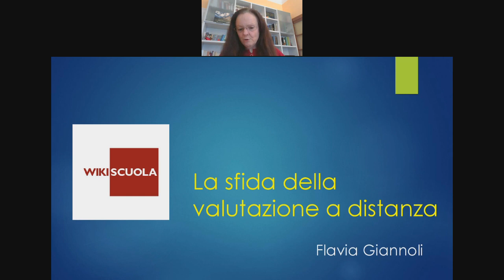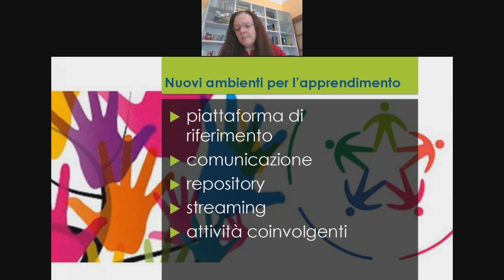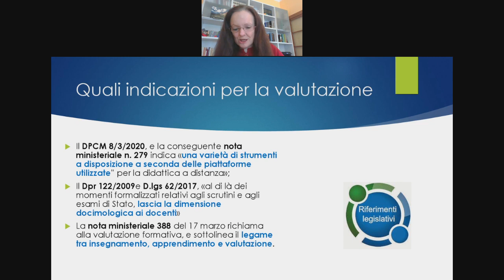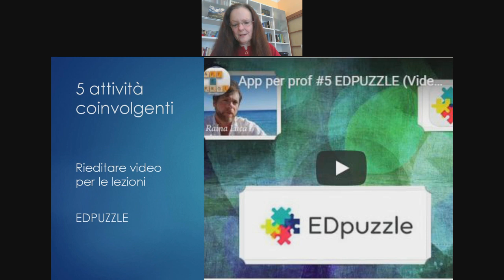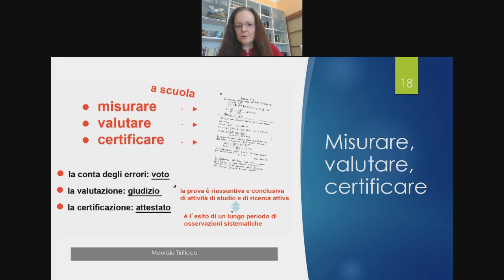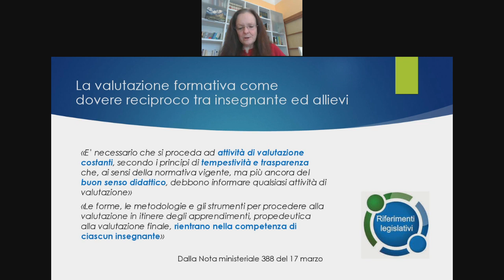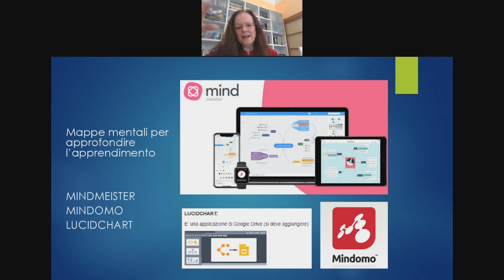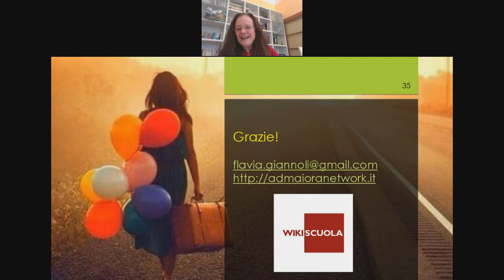Le sfide della valutazione a distanza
Webinar 31 marzo 2020